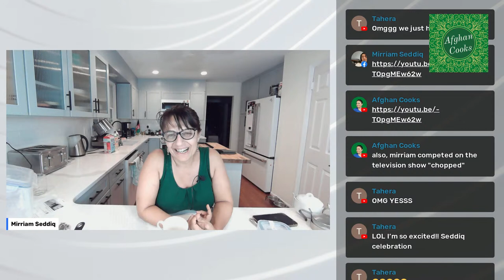Afghan Cooks - Cooking with mom!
We will be cooking food and talking Afghanistan tonight.
Want to find one of the kitchen tools or spices I use? We have a website store at Afghan Cooks!

Let us know if you want us to add anything!